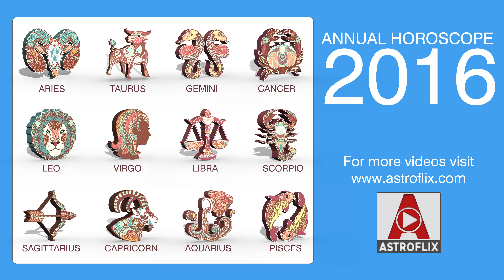Taurus | Annual Horoscope 2016 (Detailed) by GaneshaSpeaks.com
Taurus | Annual Horoscope 2016 by GaneshaSpeaks.com
The placement of Sun and Mercury in the Ninth House from your Sign indicates a flurry of thoughts and ideas occupying your mind, which might lead you to ponder over. Seeming discontent brewing over some time will see positive trends around last week of January. Decoding how to achieve peace through spiritual analysis will help you come up with your own set of formulae to handle life’s situations. In due course, your spiritual inclination shall boost your self-confidence and will enable you stay focused in life. Pressure to meet targets and time management issues call for walking that extra mile for professionals, who will also come across lucrative opportunities. Demanding professional chores may keep you very occupied starting from the second week of January. Work rigors that will put you on your toes will seem unending starting from around middle of April to end of June. Financial issues call for careful analysis. While you will be able to save considerably, household expenditure might increase. While your earning graph witnesses an upward growth, you might spend money for buying comforts and spruce up your living style. You could buy a new vehicle to suit your family needs around the middle of the year.